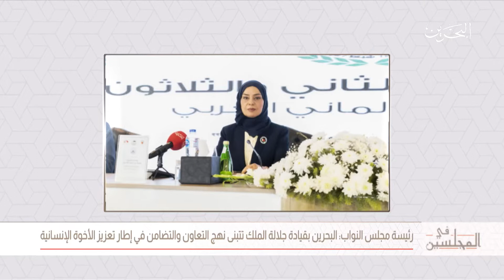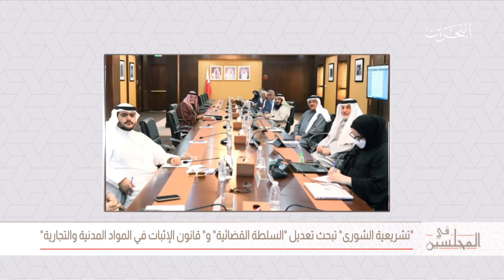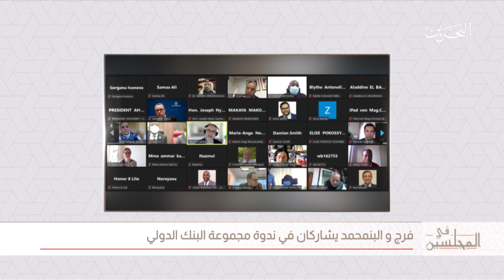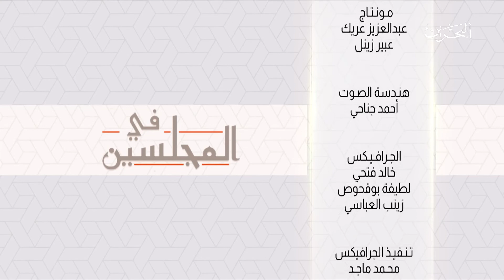في المجلسين | 25-2-2022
ابرز ما يدور في أروقة مجلسي الشورى والنواب  في صورة تبين نشاطات المجلسين
تقديم : سمر الأبيوكي ‎